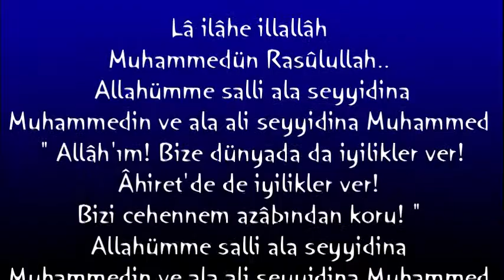Lâ ilahe illallâh